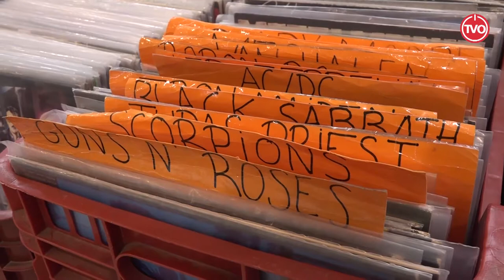4a Fira Disc a Santa Eugènia de Berga 2021